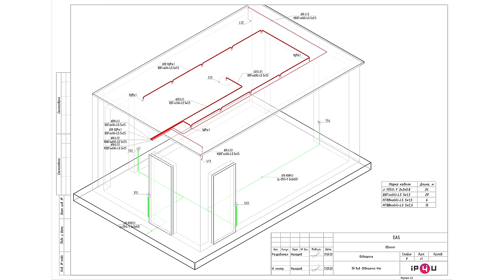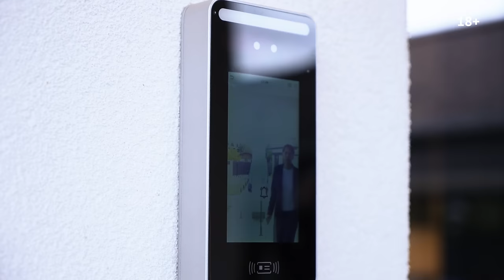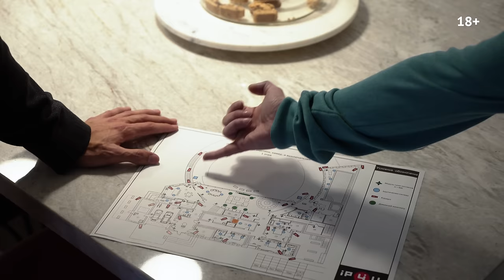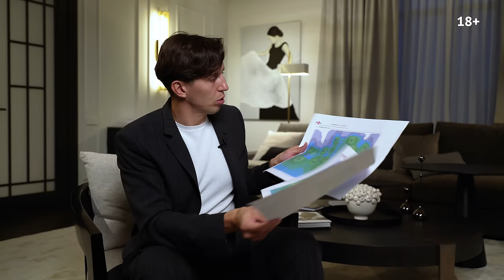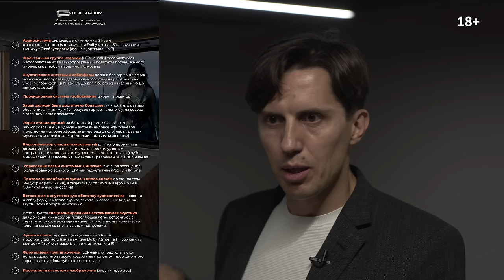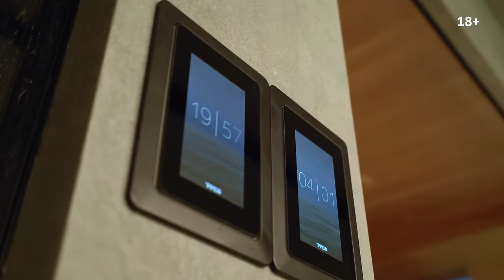Альманах по автоматизации и системе “умный дом” на примере элитного загородного дома от девелопера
Друзья, этот выпуск мы готовили 3 года.

Автоматизация частных домов, как оказалось - одна из самых запутанных и противоречивых тем. Я собрал всю базу знаний по умным решениям, пропустил эту информацию через себя и готов поделиться с вами структурированным и, без сомнения, полезным контентом.

Все, о чем я буду говорить, реализовано в полном объеме в нашем последнем девелоперском проекте AltAir Residence. Будьте уверены, это не теория, а чистая практика, основанная на многолетнем и разностороннем опыте: девелопмента и продаж элитной недвижимости, общения с владельцами и девелоперами премиальной недвижимости, и конечно - на моем личном опыте постановки ТЗ по автоматизации моей квартиры и будущего дома.

Настоятельно рекомендую посмотреть выпуск и гикам - адептам современных технологий, и скептикам-староверам. Я расскажу о разнице в системном подходе к настройке климата, освещения и других элементов комфорта в доме.

Очень насыщенный и объемный выпуск с хронометражем почти 2,5 часа.

Кстати наш дом, где все это уже реализовано, продается. Обзор AltAir Residence 1852 м2 в стиле современной классики

СОДЕРЖАНИЕ

00:00:00 О чем выпуск?
00:01:32 Трейлер
00:01:47 Разные подходы
00:04:20 Стандарты и ликвидность
00:05:26 Гики и староверы
00:06:03 Освещение
00:33:42 Диммирование и  DALI
00:40:15 Проводка
00:41:23 Цветовая температура
00:43:14 Управление шторами
00:45:52 Управление климатом
00:50:39 Кондиционирование
00:52:25 Датчики температуры
00:56:04 Вентиляция и увлажнение
00:59:09 Оборудование
01:13:31 СКУД
01:22:40 Доступ персонала
01:23:34 Охранная система
01:33:17 Протечка воды
01:37:27 Видеонаблюдение
01:44:54 Интернет и wi-fi
01:49:35 Усиление сотовой связи
01:52:15 Аудиоподготовка
01:58:59 Домашний кинотеатр
02:02:34 Исключения
02:03:48 Голосовые помощники
02:08:50 Боли умного дома
02:17:24 Спа-комплекс
02:21:38 Закрывашка

АЛЕКСЕЙ ШАЛАГИН

BLACKROOM
Премиальные домашние кинозалы «под ключ» для клиентов в России и по всему миру

Реклама: ИП Заднепрянный А.Е., ИНН 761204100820. erid: LdtCK5EAH

АЛЕКСЕЙ АВЕРЬЯНОВ